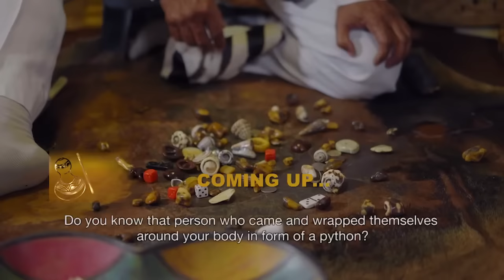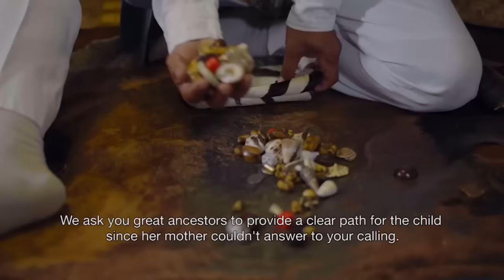Ingono Yomsamo episode 1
Dr VVO Mkhize takes us through practical sessions of African healing and law.